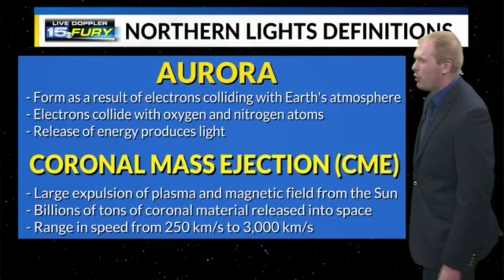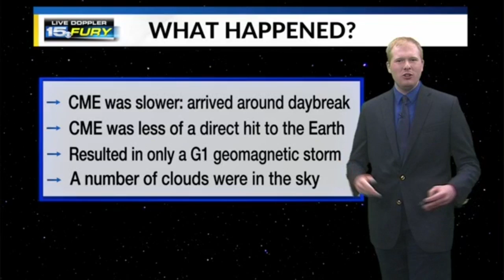Debunking why you likely did not see the northern lights this past weekend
Meteorologist Nathan Gidley explains and investigates why the aurora display was not very impressive across our area this past weekend.